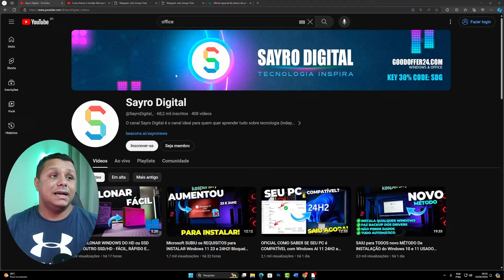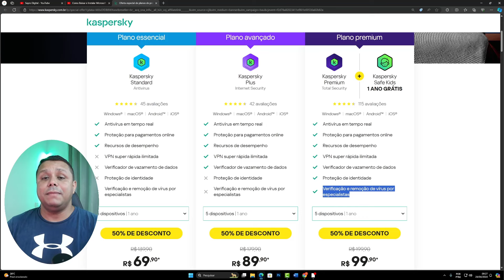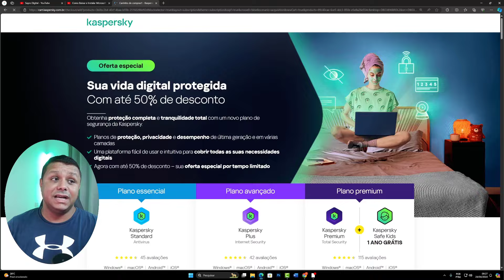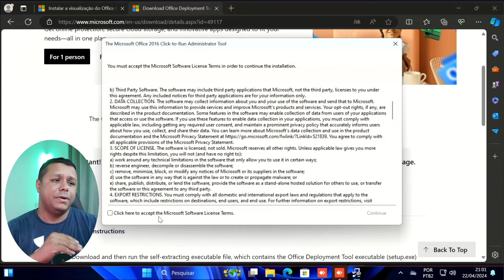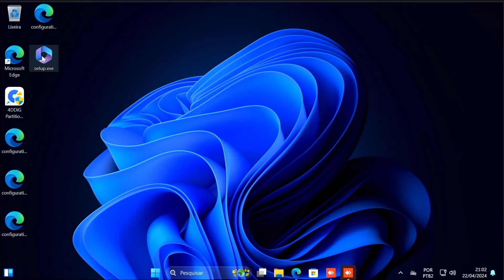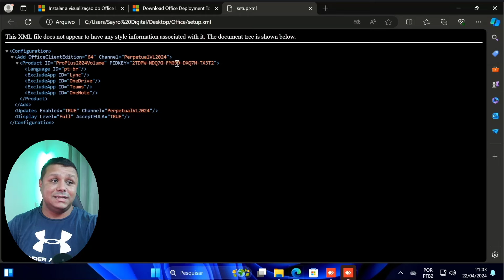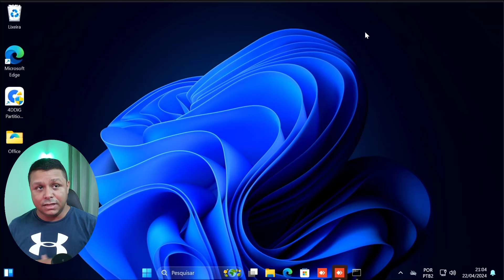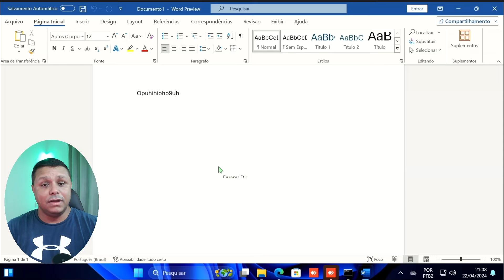COMO BAIXAR E INSTALAR O MICROSOFT OFFICE GRÁTIS OFICIAL COMPLETO 2024! LIBEROU 1 ANO GRÁTIS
🟠 Win 11 24H2 LTSC ✅ Windows 24H2 🛑 Arquivo de automação 🛑 Windows 7 Março ✅ Kaspersky Antivírus CUPOM: SAYRO ✅ Office 365 P/6 Pessoas

📢 ISOs Oficiais  ÚLTIMAS VERSÕES📢

✅ Softwares ✅